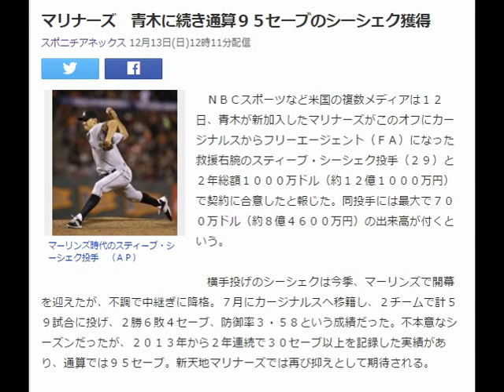マリナーズ 青木に続き通算９５セーブのシーシェク獲得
マーリンズ時代のスティーブ・シーシェク投手　（ＡＰ）
　ＮＢＣスポーツなど米国の複数メディアは１２日、青木が新加入したマリナーズがこのオフにカージナルスからフリーエージェント（ＦＡ）になった救援右腕のスティーブ・シーシェク投手（２９）と２年総額１０００万ドル（約１２億１０００万円）で契約に合意したと報じた。同投手には最大で７００万ドル（約８億４６００万円）の出来高が付くという。

　横手投げのシーシェクは今季、マーリンズで開幕を迎えたが、不調で中継ぎに降格。７月にカージナルスへ移籍し、２チームで計５９試合に投げ、２勝６敗４セーブ、防御率３・５８という成績だった。不本意なシーズンだったが、２０１３年から２年連続で３０セーブ以上を記録した実績があり、通算では９５セーブ。新天地マリナーズでは再び抑えとして期待される。　引用：Yahooニュース